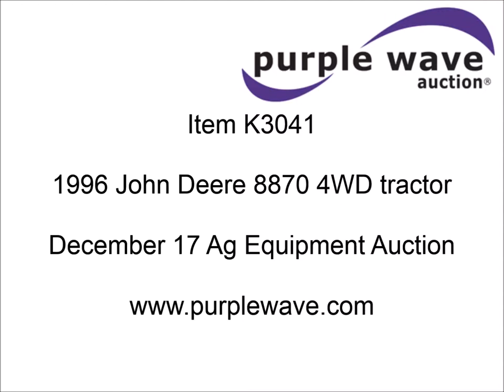1996 John Deere 8870 4WD tractor for sale | sold at auction December 17, 2014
1996 John Deere 8870 4WD tractor
2,867 hours on meter
John Deere 6101HRW10 six cylinder diesel engine
300 HP
Serial RG6101H507021
Differential lock
Partial powershift transmission
24F-6R gears
AC and heat
AM/FM
Air suspension seat
Ground radar
Tilt steering wheel
Draw bar
(3) rear hydraulic remote sets
Rear inner wheel weights
134" wheelbase
520/85R42 dual tires
Upholstery damage
Radiator screen damage
Serial RW8870H005580